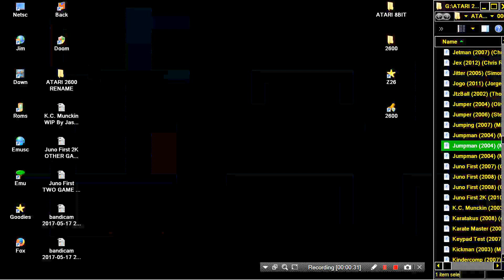ATARI 2600 Jumpman 2004 Manuel Rotschkar THREE EARLY VERSIONS WIP a0 & a1 & a2